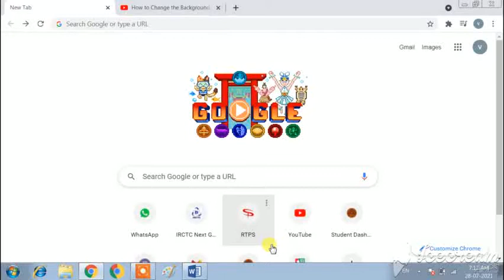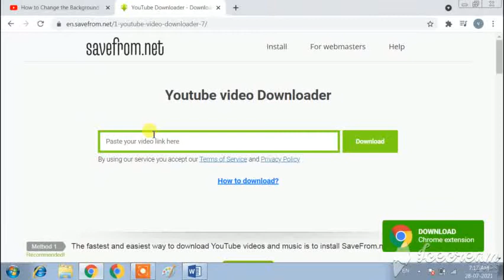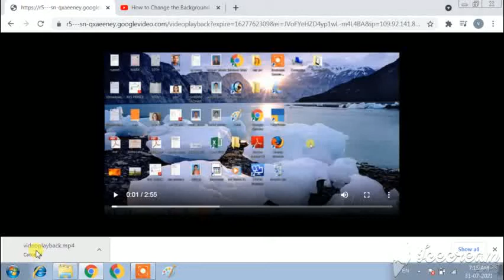YouTube Video download kaise Kiya jata hai? यूट्यूब वीडियो डाउनलोड कैसे करे?